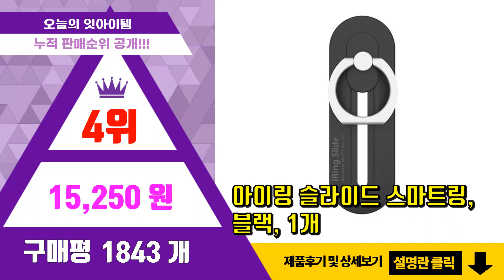아이링 추천 판매순위 Top10 || 가격 평점 후기 비교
❤️❤️❤️요즘 가장 많이팔린 아이링 추천❤️❤️❤️

[00:01]
10위. #[iRing] 아이링 스마트링, 로즈 골드, 1개   [8,670원]

[00:06]
9위. 아이링 매스티지 스마트링, 글레시어 실버, 1개 [8,670원]

[00:11]
8위. 아이링 링크 스마트링, 샴페인 골드, 1개 [8,670원]

[00:16]
7위. 신지모루 스마트링 링고미니 거치대, 메탈릭 블랙, 1개 [8,730원]

[00:21]
6위. 아이링 링크 2 스마트링, 매트블랙, 1개 [13,210원]

[00:26]
5위. 아이링 슬라이드 스마트링, 투명, 1개 [15,250원]

[00:31]
4위. 아이링 슬라이드 스마트링, 블랙, 1개 [15,250원]

[00:36]
3위. #[iRing] 아이링 스마트링, 그래파이트 그레이, 1개   [8,670원]

[00:41]
2위. 아이링 매스티지 스마트링, 매트블랙 무광, 1개 [8,670원]

[00:46]
1위. 아이링 매스티지 스마트링, 펄 화이트, 1개 [8,670원]